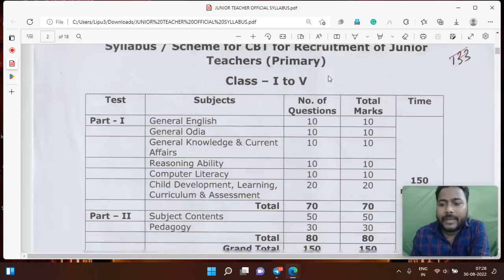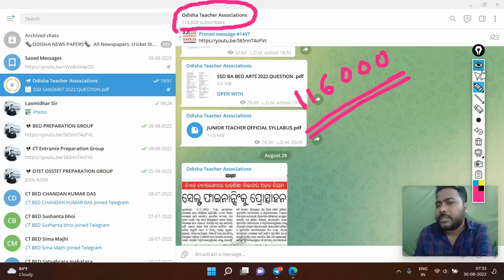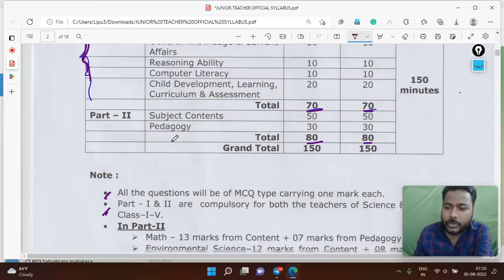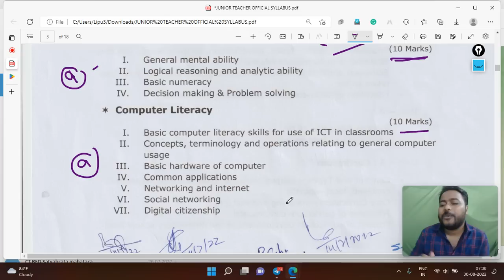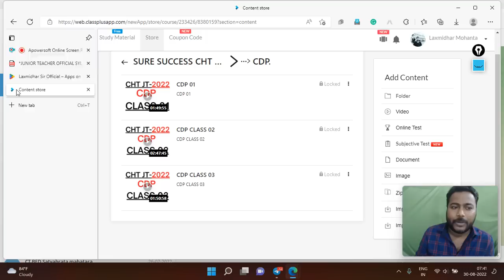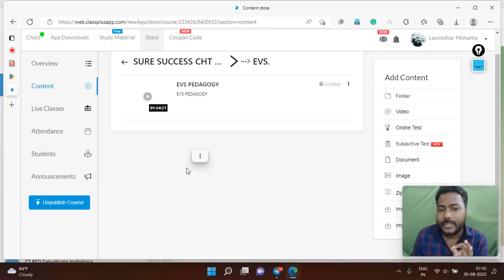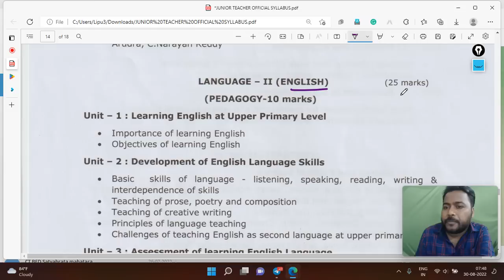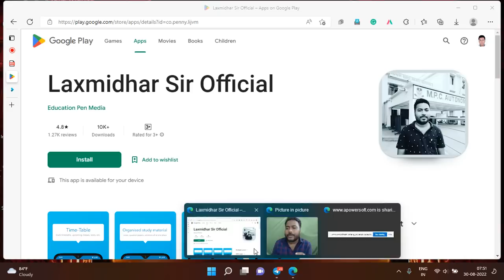JUNIOR TEACHER 2022 I FULL SYLLABUS I ODISHA JT FULL SYLLABUS 2022 I JT PLANNING VIDEO BY LAXMIDHAR